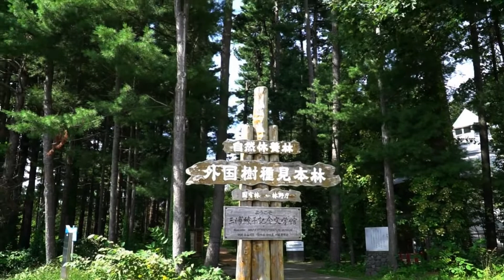見本林2018晩夏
なかなか夏に行ったことのない、見本林。今回は、晩夏なれど、足を踏み入れてみました。恋の季節も終わった野鳥たちのようで、あまり声も聴こえて来ませんが、相変わらず素敵な場所でした。